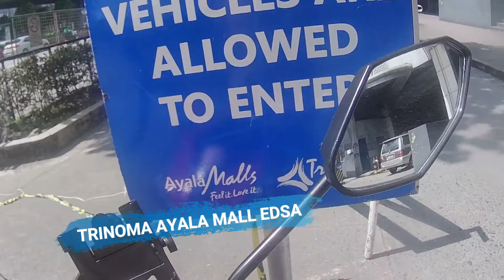C5 - ALABANG TO TRINOMA NORTH EDSA